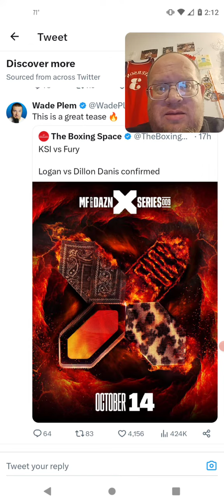KSI Vs Tommy Fury & Logan Paul Vs Dillon Danis